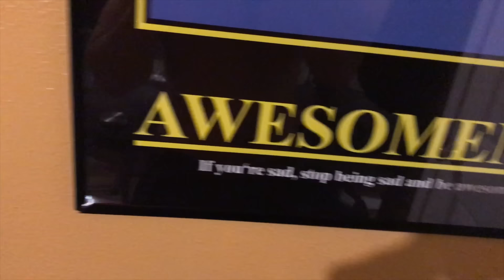My 2 Month Transformation!(300 Push Ups for 30 Days)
Here is my two month transformation.. its only the beginning!